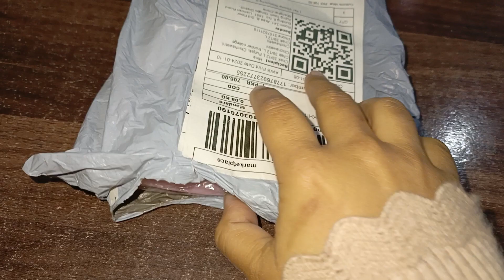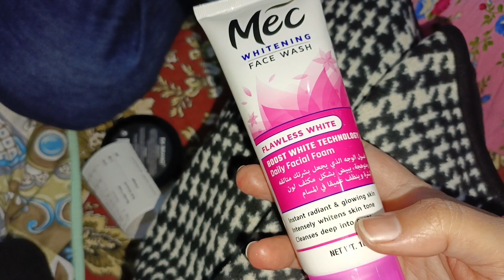Mec whitening face wash | Healthy snack in winter 😋 | Fariha vlogs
Fariha vlogs, mec whitening face wash, sweet potatoes, healthy snack in winter, shakarkandi yummy, shopping out, healthy option for weight loss, mec best face wash, Best face wash for acne, Best ever face wash in winter, makeup shopping.